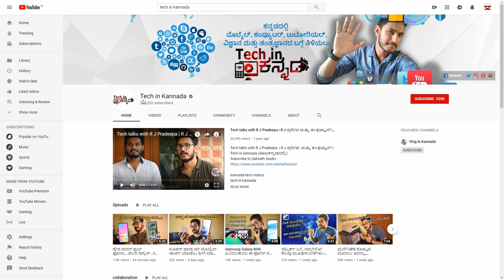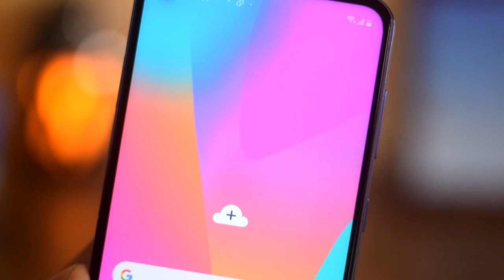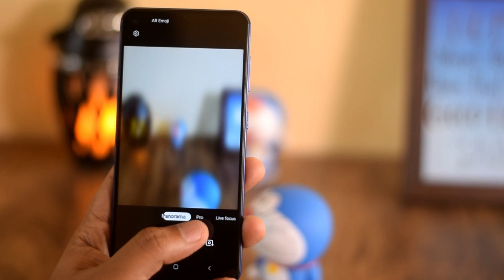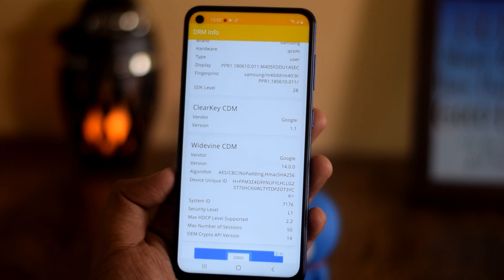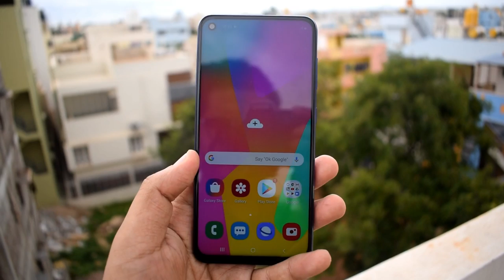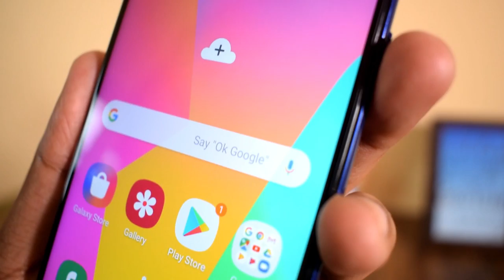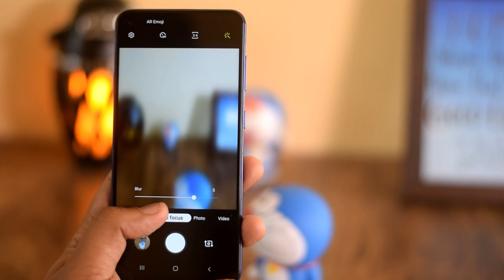சாம்சங்கின் அதிரடியான Galaxy M40! | Samsung Galaxy M40 Unboxing & Overview by Tech Boss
சாம்சங் அதிரடி! | SamsungGalaxyM40 Unboxing (Punch hole Selfi,Triple Camera,SD675) & Overview in Tamil

Price:
Samsung Galaxy M40 (6+128):Rs.19990